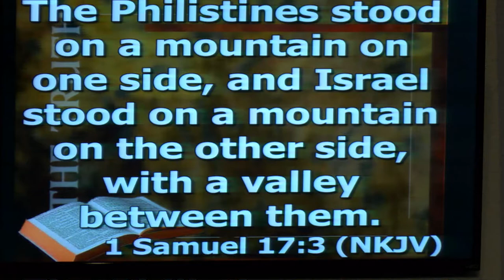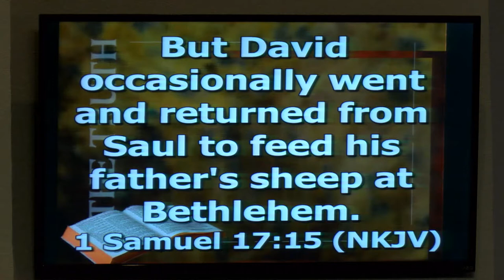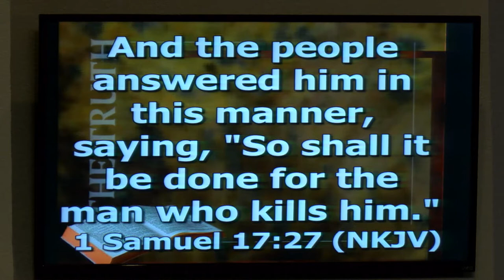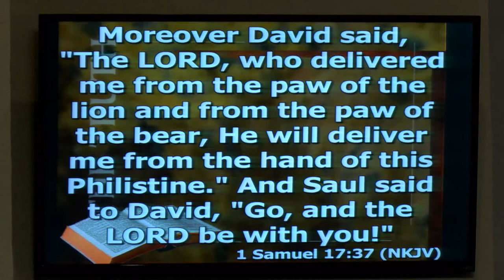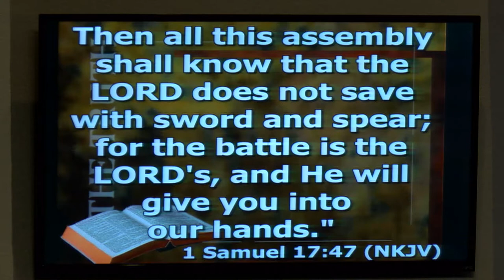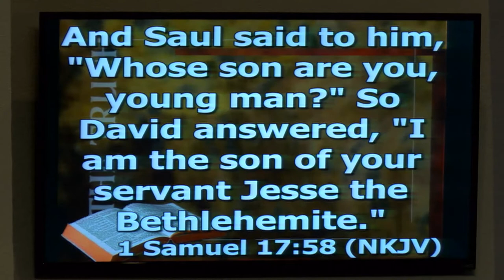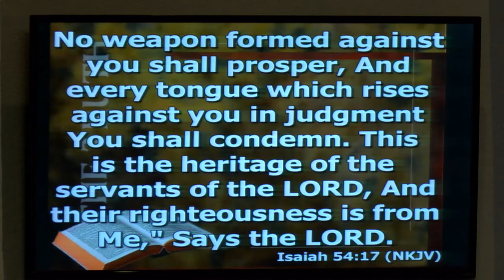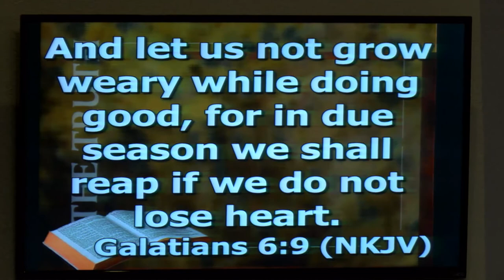David and Goliath - Dr. Larry Ollison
Larry Ollison Ministries - Taking the Word to the World